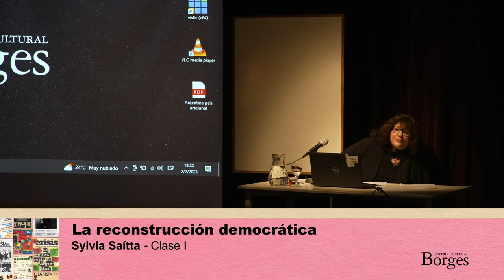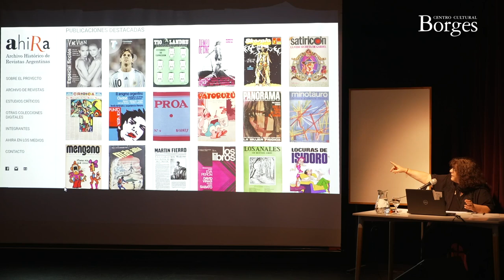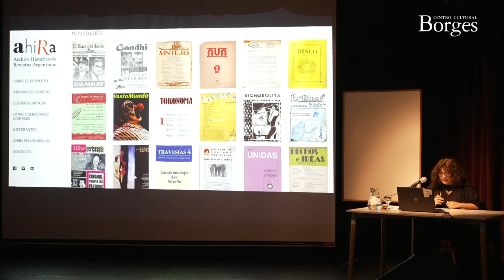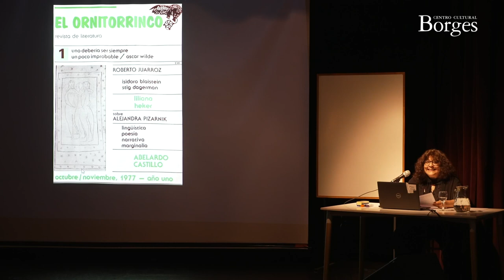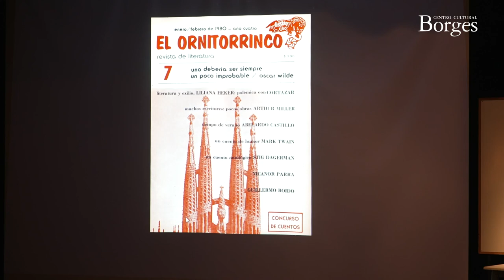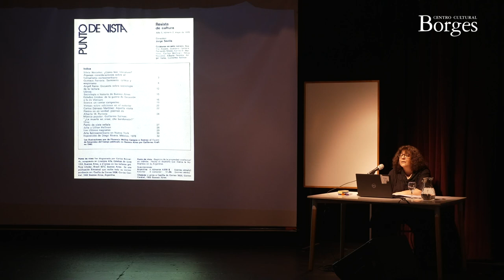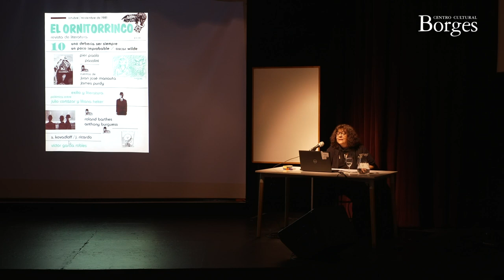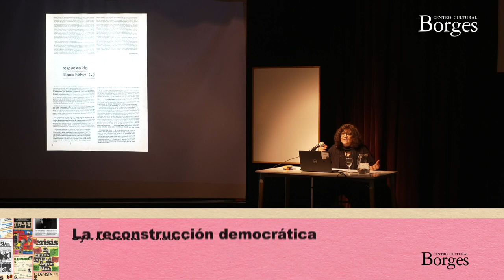La Reconstrucción Democrática - Clase 1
Esta primera clase reflexiona sobre dos de las revistas más importantes que aparecieron durante la dictadura y continuaron publicándose en democracia: El Ornitorrinco (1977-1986), dirigida por Abelardo Castillo, Liliana Heker, Daniel Freidemberg y Sylvia Iparraguirre, y Punto de Vista (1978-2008), dirigida por Beatriz Sarlo.